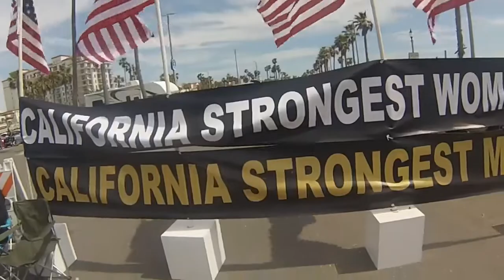California’s Strongest Man 2019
The longest running Strongman show on the West Coast - California’s Strongest Man & Woman in Huntington Beach, CA. Professional Heavyweight Strongman - Gabe Pena took the win in his final national qualifier before earning his pro status. Maxime Boudreault won the contest in the Pro division, before moving onto the Arnold Strongman Contest in Santa Monica on his way to World’s Strongest Man.